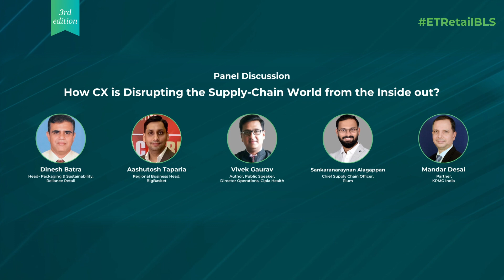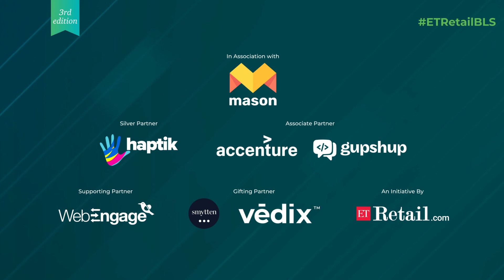How CX is Disrupting the Supply Chain World from the Inside Out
Panelists:

Dinesh Batra, Head- Packaging & Sustainability, Reliance Retail
Aashutosh Taparia, Regional Business Head, BigBasket
Vivek Gaurav, Author, Public Speaker, Director Operations, Cipla Health
Sankaranaraynan Alagappan, Chief Supply Chain Officer, Plum
Mandar Desai, Partner, KPMG India (Moderator)